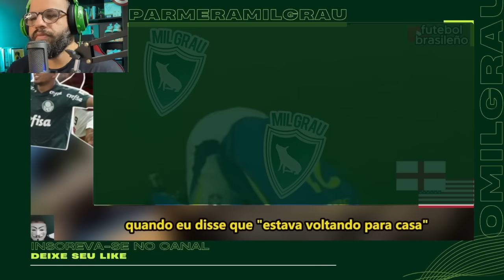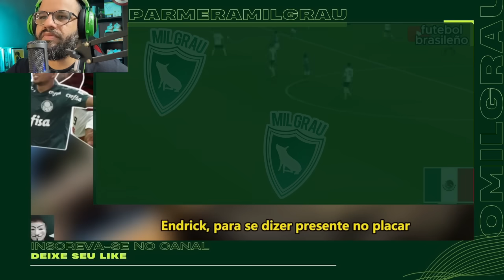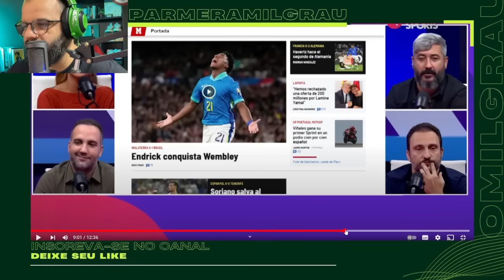PAROU O MUNDO! ENDRICK REPERCUTE NA INGLATERRA, ESPANHA E ATÉ OS ARGENTINOS FICARAM ENCANTADOS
REPERCUSSÃO INGLATERRA 0X1 BRASIL PELO MUNDO. INGLESES DESAPONTADOS. ENCANTADOS COM ENDRICK

ENDRICK PODE ASSUMIR O POSTO DO NEYMAR NA SELEÇÃO? DISCUTIMOS!

Endrick é assunto em jornais e televisões pelo mundo inteiro após gol marcado que deu a vitória para a Seleção Brasileira no Wembley contra a Inglaterra.

ELE QUER! ABEL FERREIRA DÁ AVAL A DIRETORIA DO PALMEIRAS PARA CONTRATAR GABIGOL